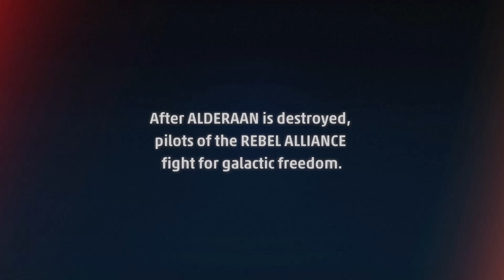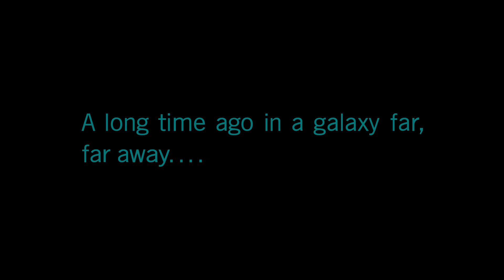Star Wars: Squadrons first playthrough #1